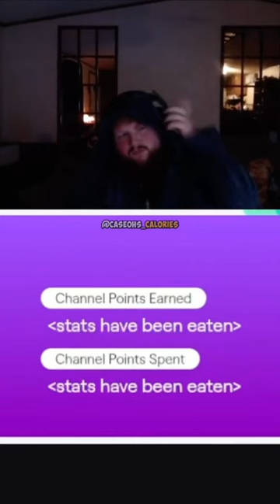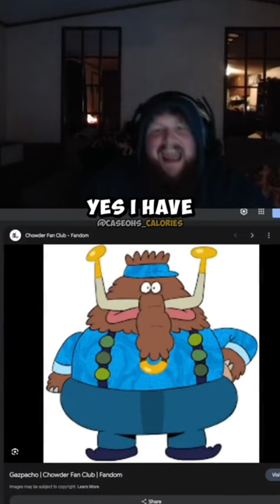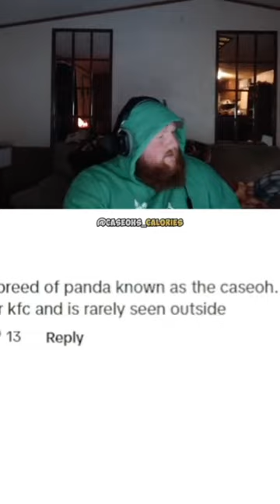CaseOh getting bullied by his fans for 8 minutes and 55 seconds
Get ready to laugh as we take a trip down memory lane and revisit the most hilarious moments captured during our CaseOH live streams!

Whether you're a longtime fan or new to our channel, this video is a must-watch for anyone who loves funny moments. From epic fails to spontaneous jokes, we've compiled the best of the best to bring you non-stop laughter. So sit back, relax, and get ready to watch our most funny moments